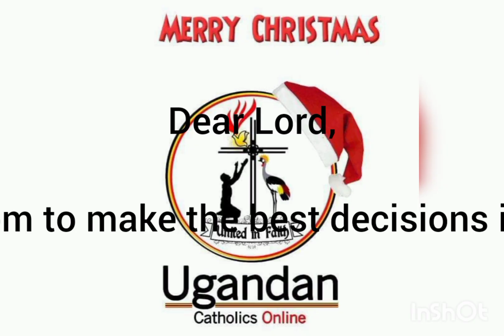FATHER KATO 23.12.2022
23/12/2022 Friday
Friday of the Fourth Week of Advent
Lectionary: 199

Reading I
Mal 3:1-4, 23-24
    Thus says the Lord GOD:
Lo, I am sending my messenger
    to prepare the way before me;
And suddenly there will come to the temple
    the LORD whom you seek,
And the messenger of the covenant whom you desire.
    Yes, he is coming, says the LORD of hosts.
But who will endure the day of his coming?
    And who can stand when he appears?
For he is like the refiner’s fire,
    or like the fuller’s lye.
He will sit refining and purifying silver,
    and he will purify the sons of Levi,
Refining them like gold or like silver
    that they may offer due sacrifice to the LORD.
Then the sacrifice of Judah and Jerusalem
    will please the LORD,
    as in the days of old, as in years gone by.

Lo, I will send you
    Elijah, the prophet,
Before the day of the LORD comes,
    the great and terrible day,
To turn the hearts of the fathers to their children,
    and the hearts of the children to their fathers,
Lest I come and strike
    the land with doom.

Responsorial Psalm
25:4-5ab, 8-9, 10 and 14
R.    (see Luke 21:28)  Lift up your heads and see; your redemption is near at hand.
Your ways, O LORD, make known to me;
    teach me your paths,
Guide me in your truth and teach me,
    for you are God my savior.
R.    Lift up your heads and see; your redemption is near at hand.
Good and upright is the LORD;
    thus he shows sinners the way.
He guides the humble to justice,
    he teaches the humble his way.
All the paths of the LORD are kindness and constancy
    toward those who keep his covenant and his decrees.
The friendship of the LORD is with those who fear him,
    and his covenant, for their instruction.

Alleluia
O King of all nations and keystone of the Church;
come and save man, whom you formed from the dust!

Gospel
Lk 1:57-66
When the time arrived for Elizabeth to have her child
she gave birth to a son.
Her neighbors and relatives heard
that the Lord had shown his great mercy toward her,
and they rejoiced with her.
When they came on the eighth day to circumcise the child,
they were going to call him Zechariah after his father,
but his mother said in reply,
“No. He will be called John.”
But they answered her,
“There is no one among your relatives who has this name.”
So they made signs, asking his father what he wished him to be called.
He asked for a tablet and wrote, “John is his name,”
and all were amazed.
Immediately his mouth was opened, his tongue freed,
and he spoke blessing God.
Then fear came upon all their neighbors,
     and all these matters were discussed
throughout the hill country of Judea.
All who heard these things took them to heart, saying,
“What, then, will this child be?
For surely the hand of the Lord was with him.”